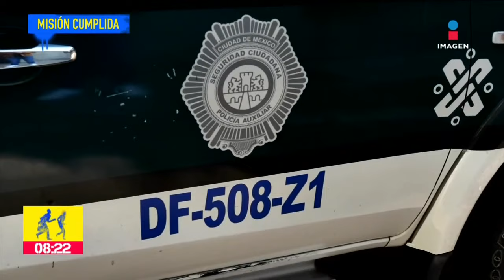Policías cumplen el sueño de un niño de ocho años con Síndrome de Williams | De Pisa y Corre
Dos policías cumplieron el sueño de un niño de ocho años con Síndrome de Williams, convertirse en oficial por unas horas.